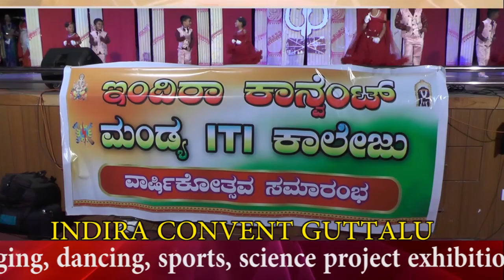indira Convent Guttalu MANDYA